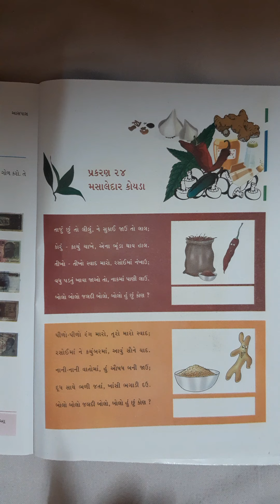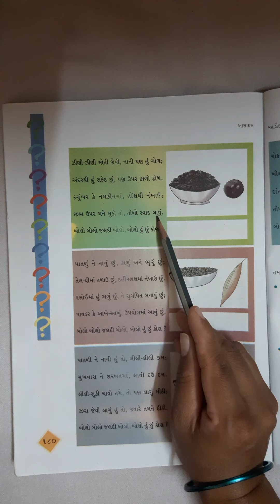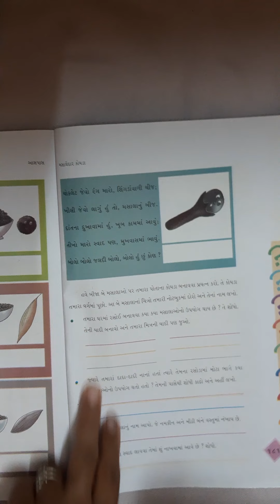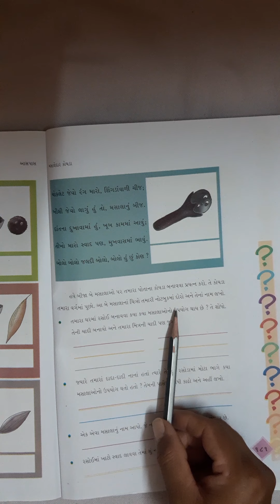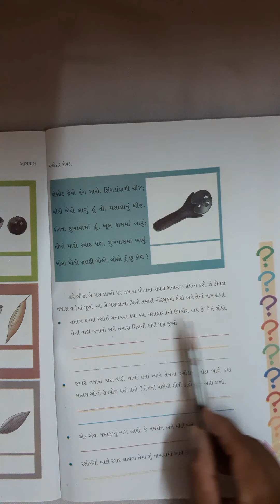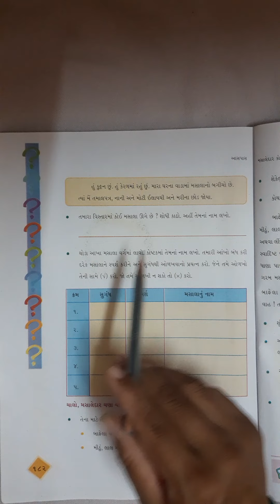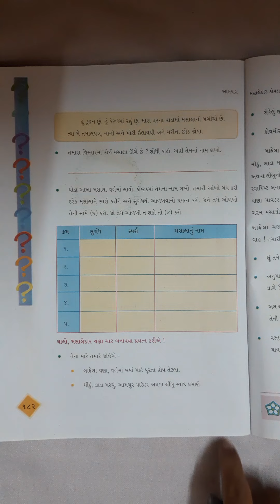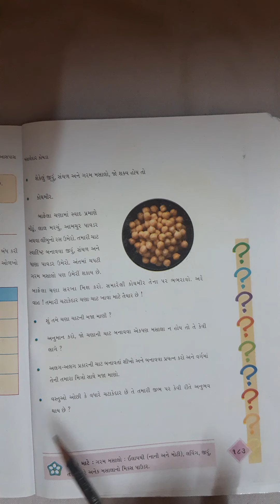ધોરણ4આસપાસ પ્રકરણ 24